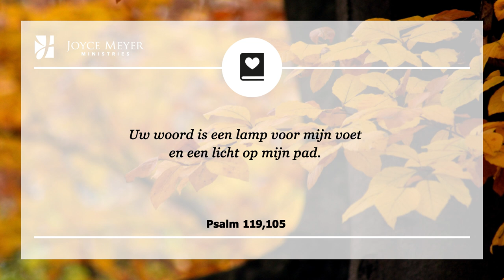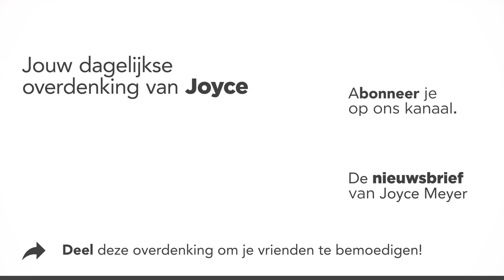Ga door en geniet van je vooruitgang | Doorgaan | Overdenking | Joyce Meyer | 2 november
Ik had voortdurend een gevoel van falen, een gevoel dat ik niet degene was die ik zou moeten zijn, ik deed niet genoeg en moest nog harder mijn best doen. En hoe harder ik ook probeerde mijn best te doen, ik faalde alleen opnieuw.

00:00 Dagelijkse overdenking van Joyce Meyer van 2 november
00:15 Ga door en geniet van je vooruitgang
00:25 Psalmen 119;105 Uw woord is een lamp voor mijn voet en een licht op mijn pad.

00:36 Overdenking
We krijgen allemaal de ruimte om te groeien en onze relatie met God te kunnen verbeteren. Maar ik raakte vroeger erg ontmoedigd over de weg die ik nog had af te leggen, het leek wel alsof ik dagelijks daaraan werd herinnerd, soms zelfs elk uur. Ik had voortdurend een gevoel van falen, een gevoel dat ik niet degene was die ik zou moeten zijn, ik deed niet genoeg en moest nog harder mijn best doen. En hoe harder ik ook probeerde mijn best te doen, ik faalde alleen opnieuw.

Nu heb ik een nieuwe houding aangenomen: “Ik ben nog niet waar ik moet zijn, maar ik ben God dankbaar dat ik niet meer ben waar ik ooit was. Ik ben oké en ik ben onderweg!” Ik weet met heel mijn hart dat God niet boos op mij is ook al maak ik fouten. Hij is blij dat ik blijf doorgaan en op het pad blijf die Hij voor mij heeft bereid.

Als jij en ik gewoon “blijven doorgaan en doorgaan,” verblijdt God Zich over onze vooruitgang. Hij heeft beloofd het pad voor ons te verlichten. Misschien kennen we de weg niet en struikelen we af en toe, maar God is trouw. Hij ziet jouw vooruitgang, Hij is trots op je en Hij gaat je helpen om op het juiste pad te blijven!

02:00 Kort gebed: Here God, ik wil niet ontmoedigd zijn over waar ik nu ben. U heeft mij al zo ver gebracht en ik weet dat U continue mijn pad zal verlichten.